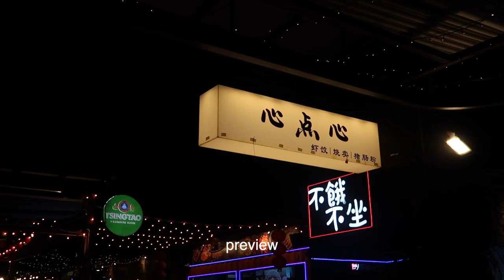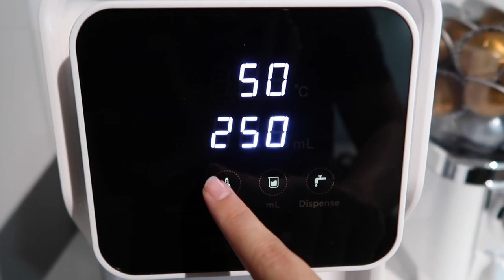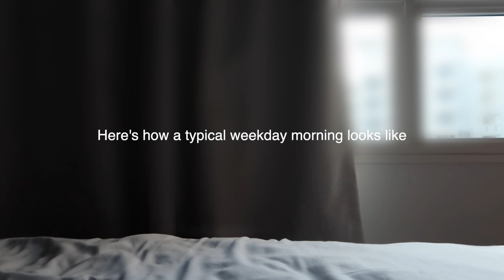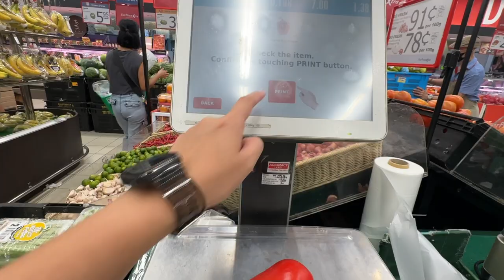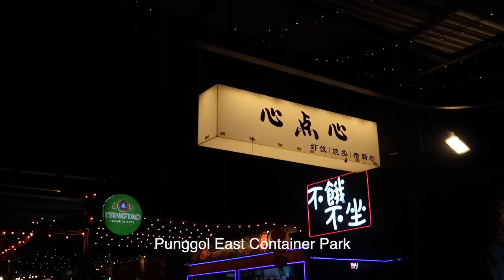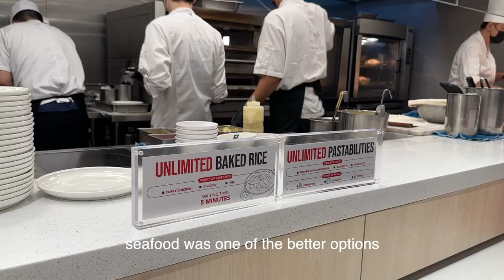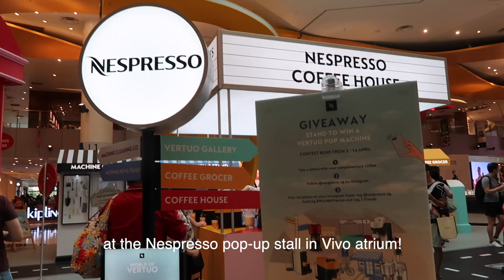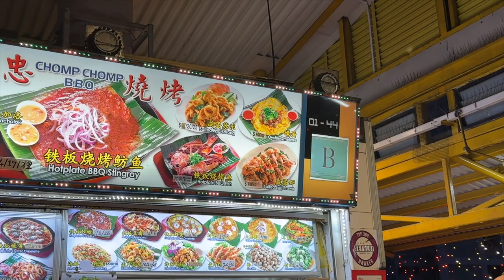VLOG | Adulting Era, ordinary days at home, cooking dinner!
Hello everyone! Welcome back to another life in Singapore vlog. This is what an ordinary day at home looks like. I'm currently in my adulting era and trying to live my best life!

Time stamps:
0:00 Intro
0:22 Unboxing Nespresso capsules
1:23 Trying Muji's roasted green tea latte
2:02 Typical morning
3:04 Grocery run
3:33 Household chores
3:54 Cooking dinner
6:12 Post run
6:53 Tuesday
7:14 Dinner date at Punggol East Container Park
7:55 Haircut
9:01 Swensen's buffet
9:47 Saturday